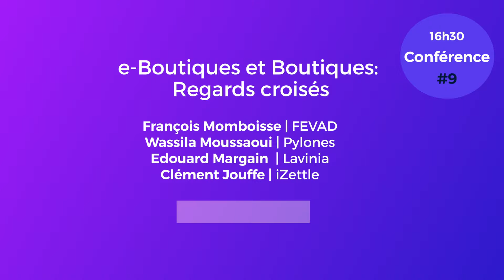9# e-Boutiques et Boutiques : Regards croisés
Fevad, Pylones, iZettle et Lavinia se sont réunis pour croiser leurs regards mais également leur expérience sur l'alliance et la collaboration entre les boutiques physiques et en ligne.

1# Keynote PrestaShop
2# Marchand from Start to Scale
3# Mobile et Social Commerce c'était l'avenir, c'est le présent
4# PrestaShop 1.7 : Décathlon et World Sellers vous en parlent
5# Le mobile au service de l'expérience client
6# 3 business models pour un même objectif
7# Quels sont les enjeux des entreprises tech européennes ?
8# Témoignages d'entrepreneurs
9# e-Boutiques et Boutiques : Regards croisés